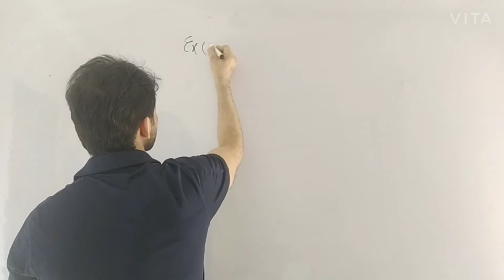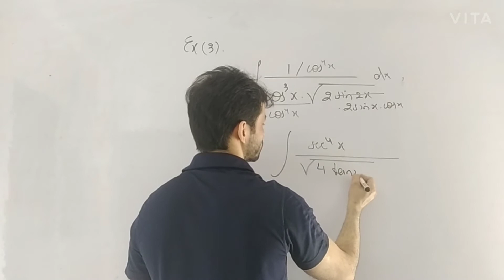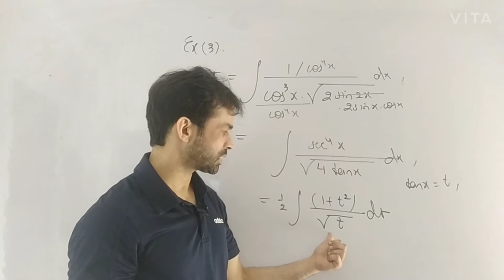Integration lecture 9(part 6), IIT JEE MAIN 2016-2020 Questions Solution by expert IITian faculty